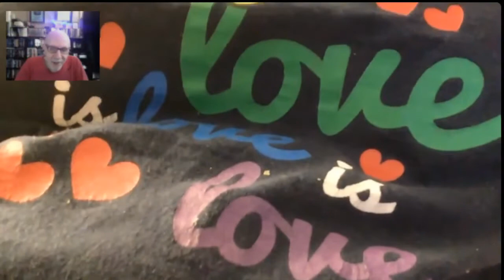Alex Bennett’s Ramble 9-12-18 (recorded from You Tube)